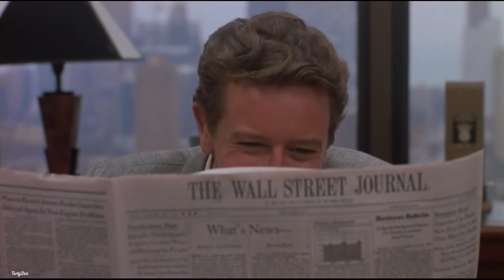Maxx Parker - Avista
Video: Vice Versa. 1988
Track: Maxx Parker - Avista